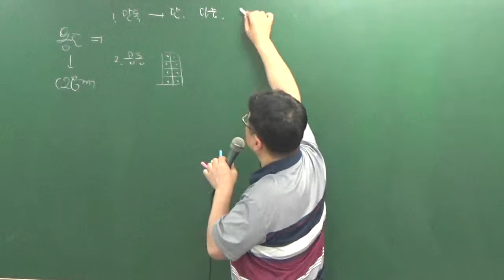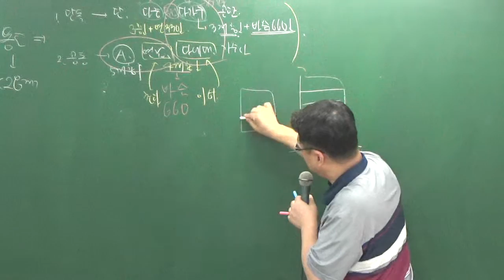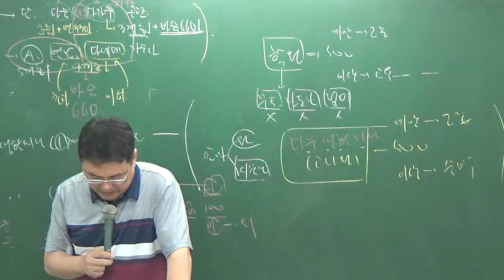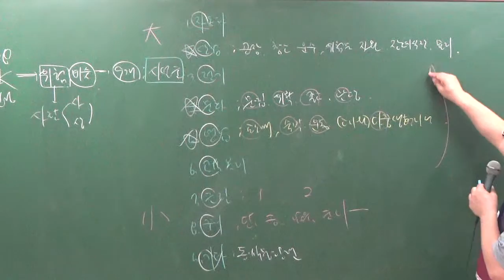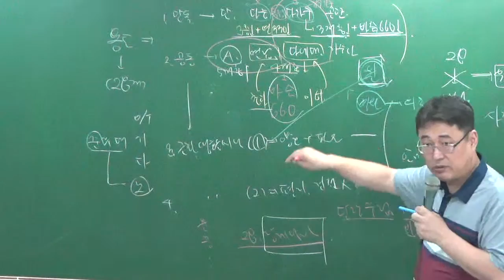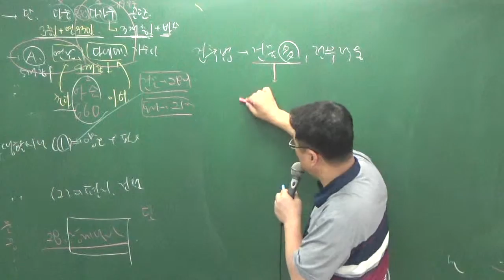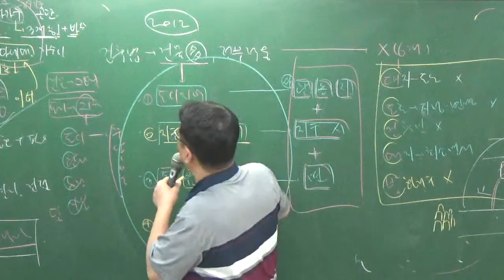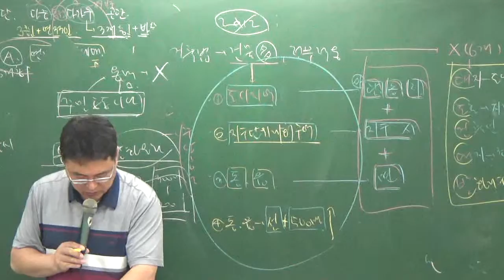관계법규8-18